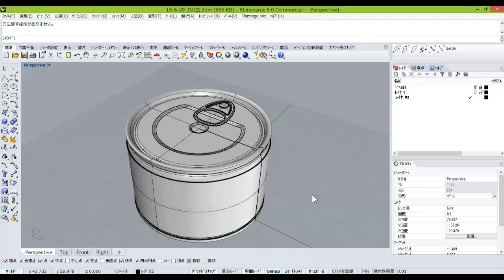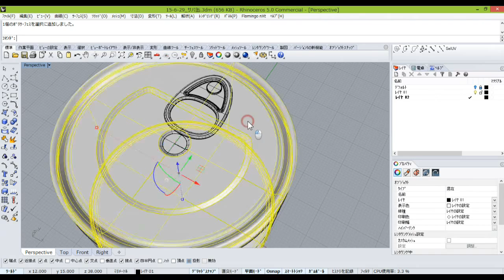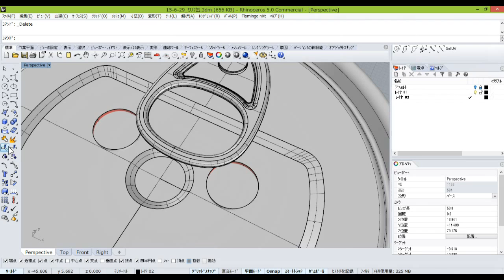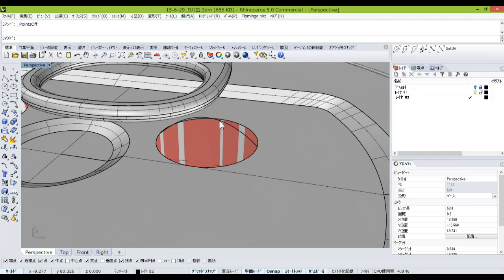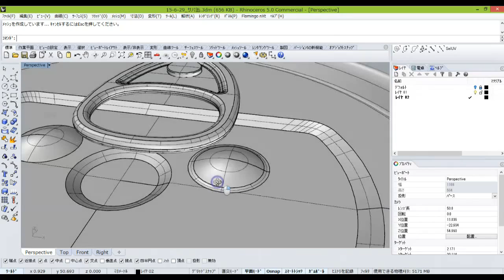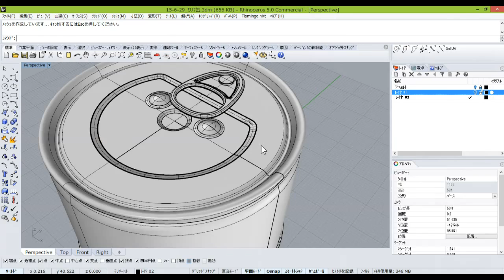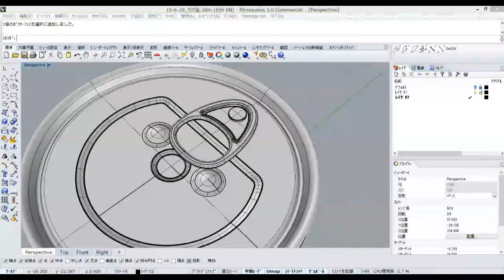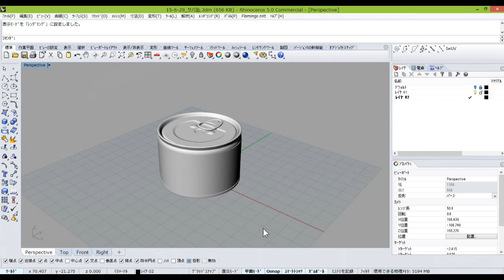Rhinoceros サバ缶のモデリング Part4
3DCAD Rhinocerosでサバ缶をモデリングします
今回で完成